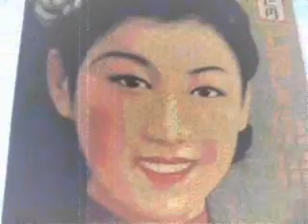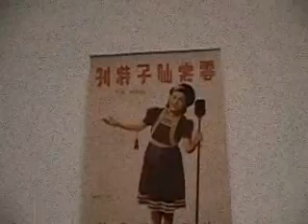in the light - Jimy Graham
Blues acoustic song written & performed by Jimy Graham.
Produced by Piccone
recorded in Shanghai China